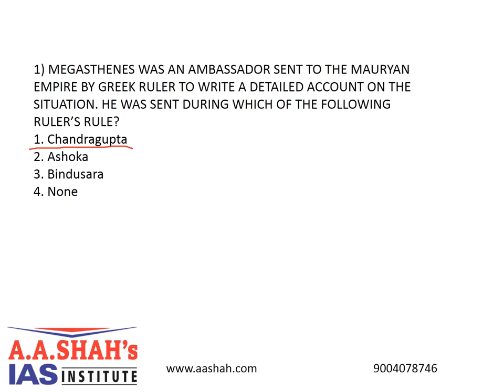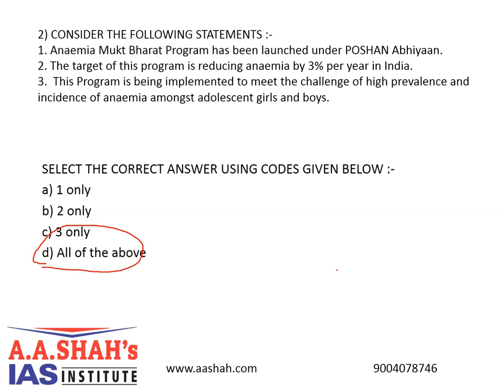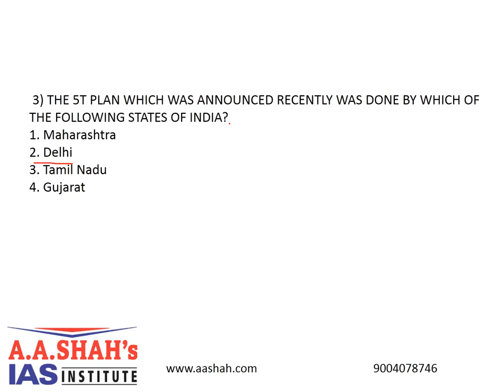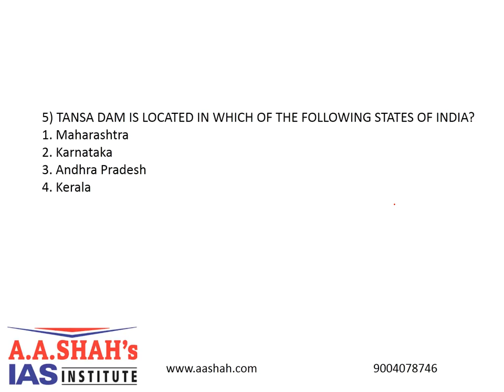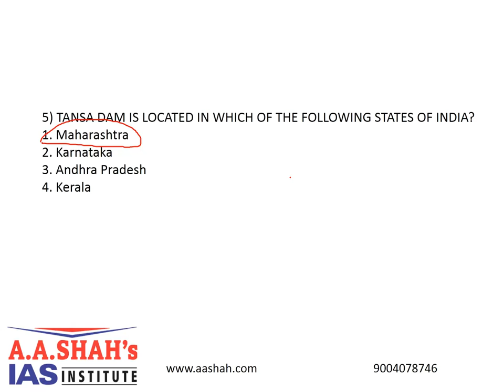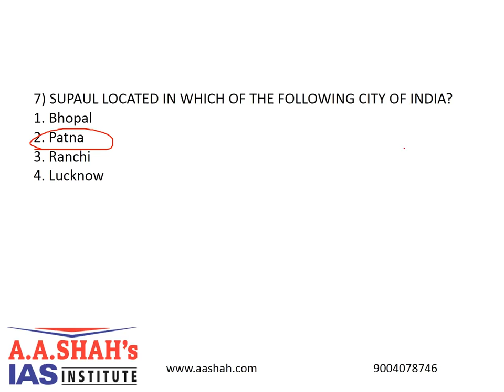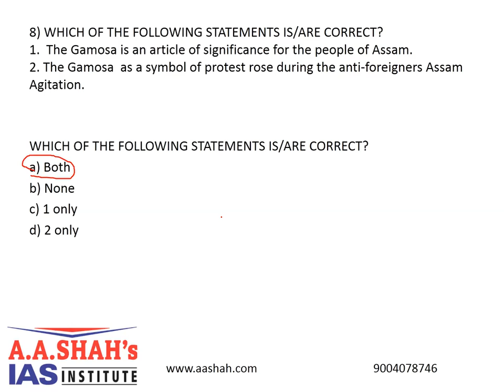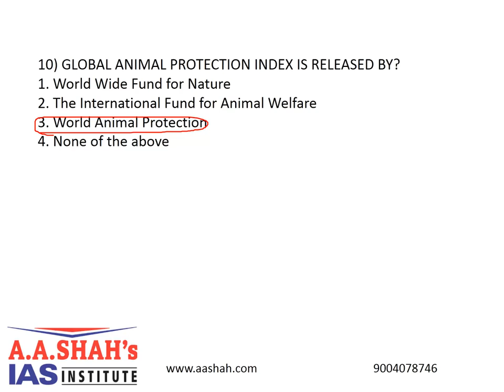11 April 2020 UPSC 10 MCQ with Correct Answer-Explanation | prelims2020 mcq